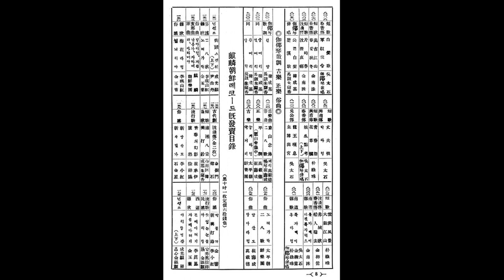가얏고산조의 명인 19 중머리 - 한성기